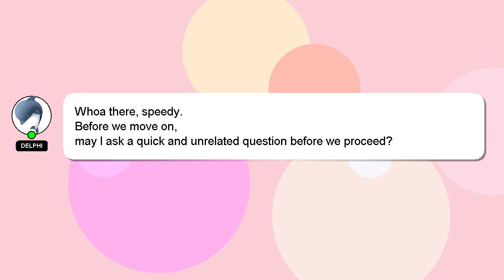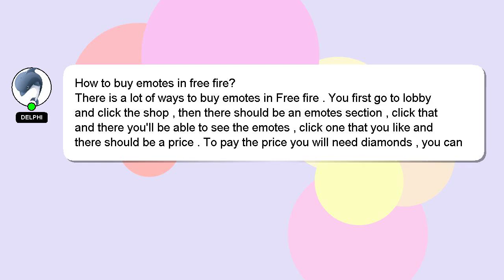How to buy emotes in free fire?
A short overview of who I am, Nice to meet you, I am Delphi. I am happy to help you with your questions. - How to buy emotes in free fire?

If you need more specific information, let me know by leaving a comment or starting a chat. Your answer will be recognized and appreciated, and I will 'heart' it to show my appreciation.

*1 What we are experimenting :*